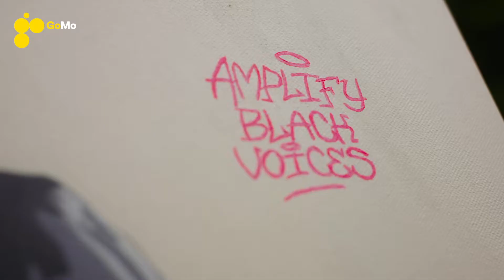GoMo DoWhatMovesYou Emma Blake Ep1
When Cardi B reposts your work, you know you’re doing something right 💥 This is Emma Blake, the Dublin-based street artist behind many a 2020 meme. In this episode of DoWhatMovesYou she tells us about what moves her to create art within her community.